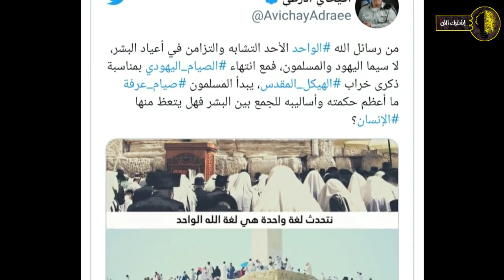يهودي يستهزأ بعيد الأضحى أمام الالاف المسلمين .. انظر ماذا حدث لها معجزة كبيرة !! سبحان الله